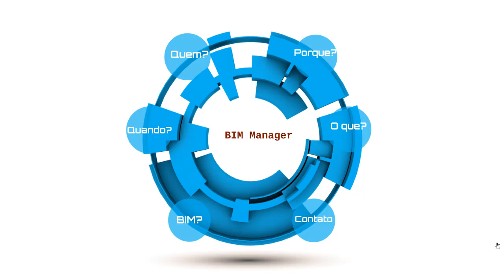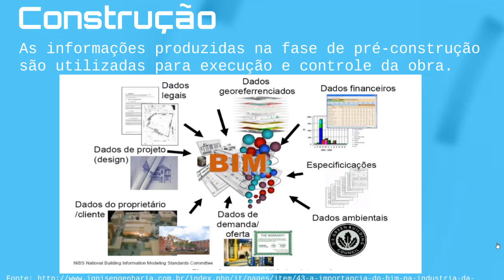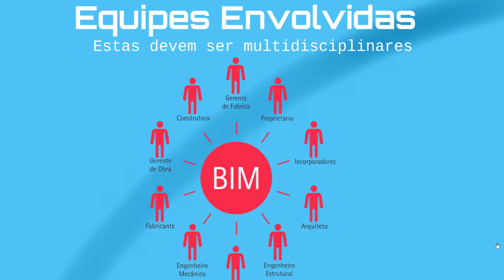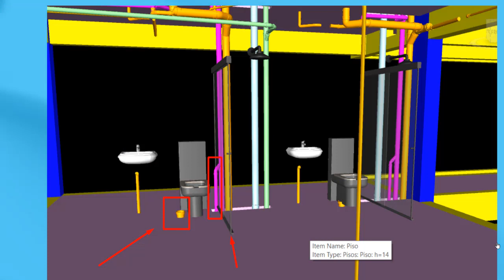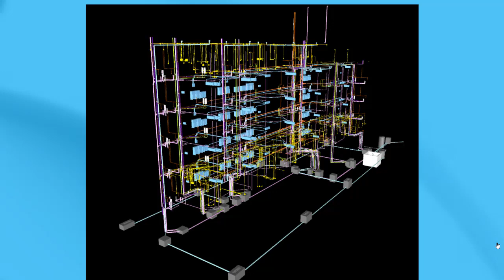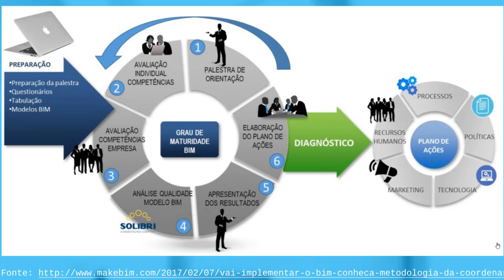BIM Manager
Neste vídeo passamos algumas informações sobre o que é o BIM e qual o papel do BIM Manager (Gerente de BIM).

Se ainda não estiver em minha lista de dicas por e-mail cadastre-se ↴

Quer ser avisado de novas aulas no Telegran? Entre em nosso grupo↴